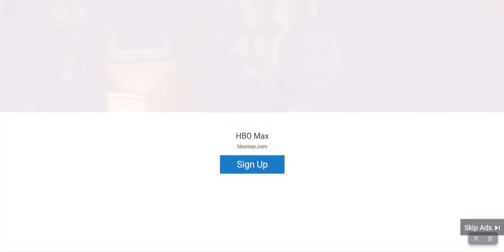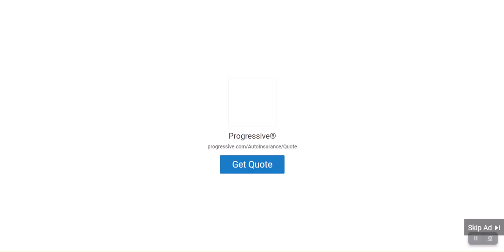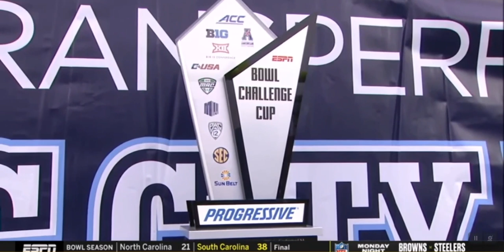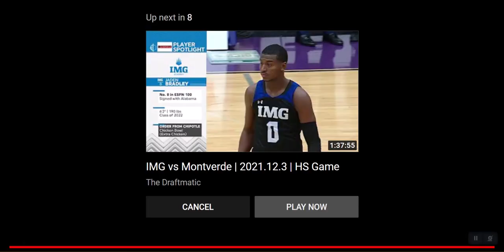Tennessee Vols vs. Purdue 2021 Music City Bowl (full game -- no commercials)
Tennessee lost 45-48 against Purdue in the 2021 Music City Bowl.

As seemed to be custom with the Vols this year, this game included its fair share of calls that could have gone either way. QBs Hendon Hooker and Aidan O'Connell combined for 912 passing yards and 10 TDs. The commercials have been edited out for your convenience 8^ )

This footage is owned by XOS Digital Sports. The game was originally aired on ESPN on Dec., 30, 2021.